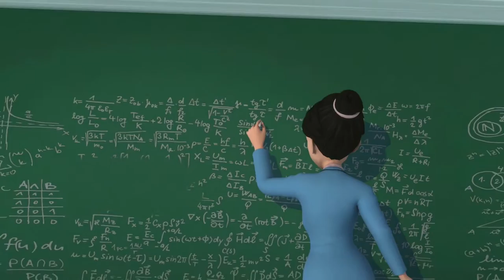Cảnh sát liên hành tinh Bối Bối tập 2 | Super detectives episode 2 | 3d animation movies for kids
Cảnh sát liên hành tinh Bối Bối tập 2 | Phim hoạt hình 3D lồng tiếng Việt | Super detectives episode 2 | 3d animation movies for kids